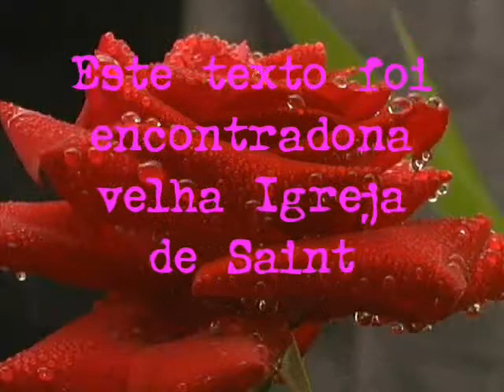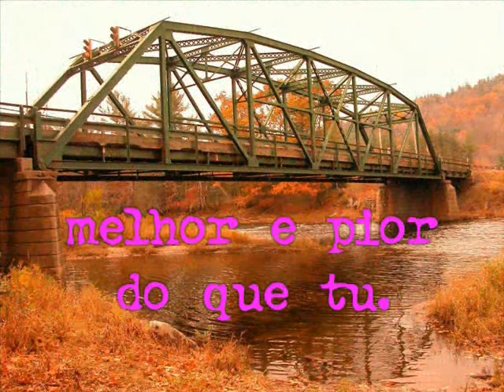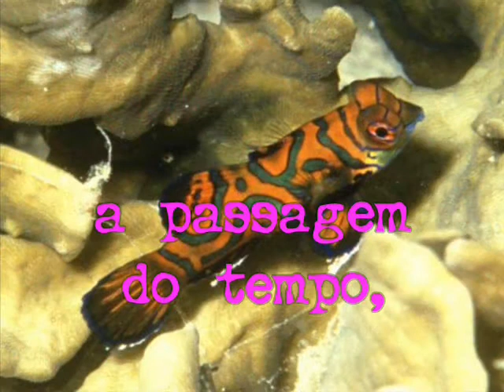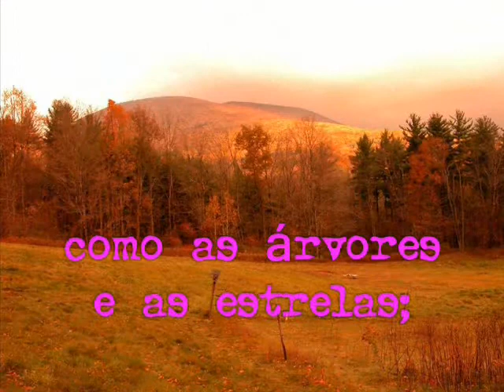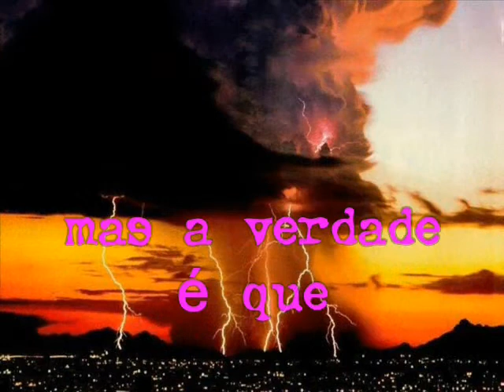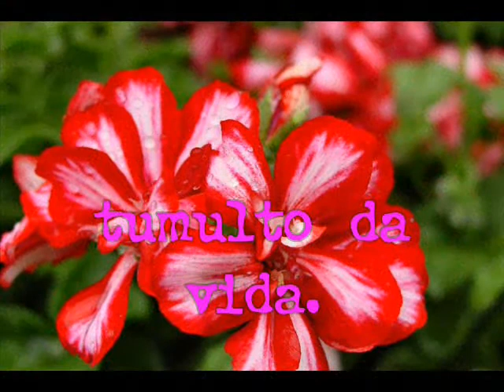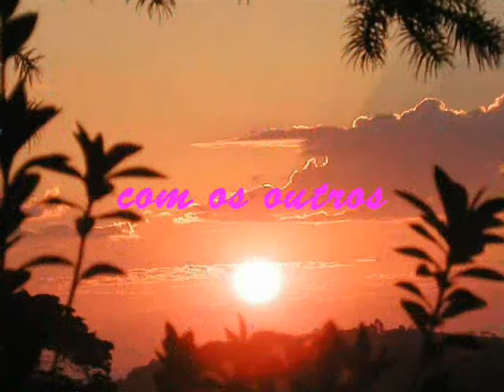DESIDERATA - Max Ehrmann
Vive em Paz contigo próprio e sê feliz.